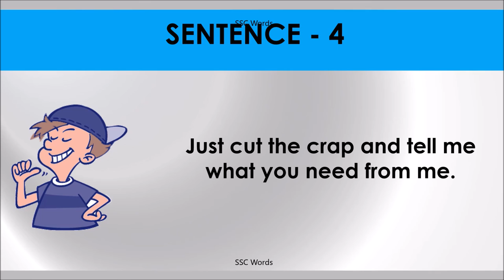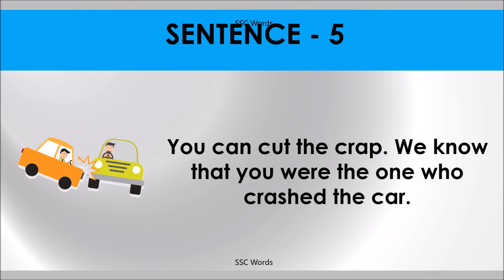CUT THE CRAP Idiom 340 # Meaning and five sentences # SSC Words